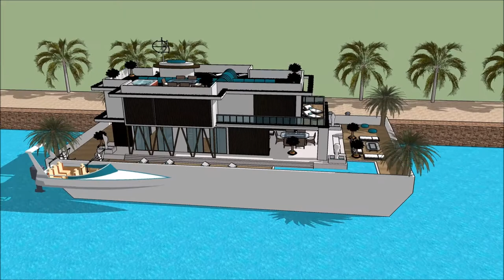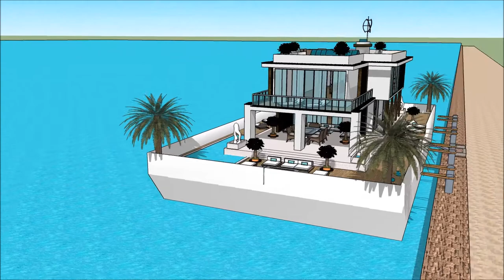HOUSEBOAT EQYPT INTERNATIONAL BOAT SHOW 2018 CAIRO منزل عائم منزل قارب Luxury Yachting Design Exhi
The houseboatzania launching an innovative high-end luxury yacht houseboat home design potentially as a display of exhibition of the HOUSEBOAT EQYPT INTERNATIONAL BOAT SHOW 2018 CAIRO منزل عائم منزل قارب  Luxury Yachting Design  Exhi.

The collection of the Houseboatzania concept of HOUSEBOAT EQYPT INTERNATIONAL BOAT SHOW 2018 CAIRO منزل عائم منزل قارب  Luxury Yachting Design  Exhi consists of high luxury and architectural art pieces in minimalism combined with living on the waterfront of the harbour of

The houseboat yacht design has the basis to sustain living with high standards and contemporary structural design at HOUSEBOAT EQYPT INTERNATIONAL BOAT SHOW 2018 CAIRO منزل عائم منزل قارب  Luxury Yachting Design  Exhi with numerous of prospects for excessive living and celebrating the desire of life worldwide: